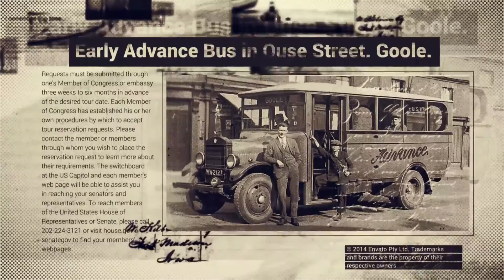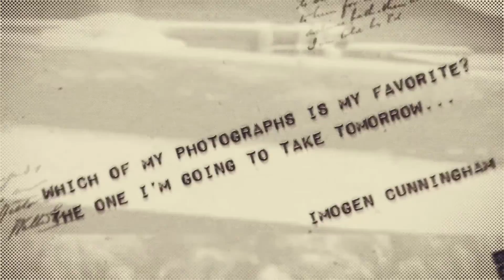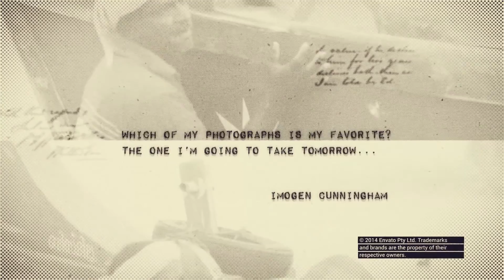History in Photographs Slideshow - After Effects Template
History in Photographs Slideshow - great Adobe After Effects Template / Project for your video!